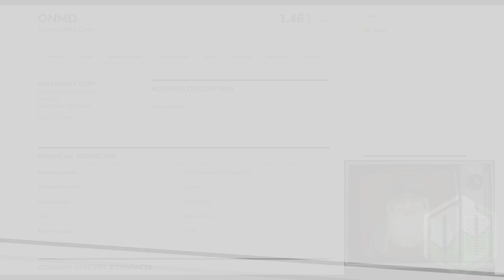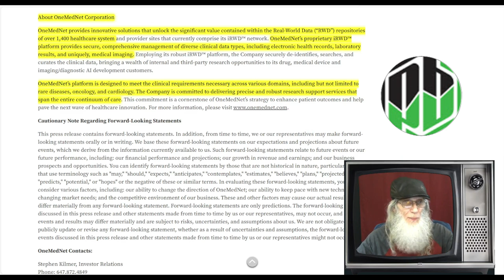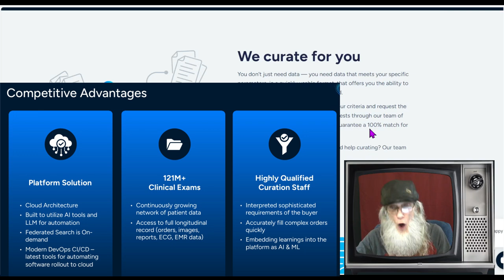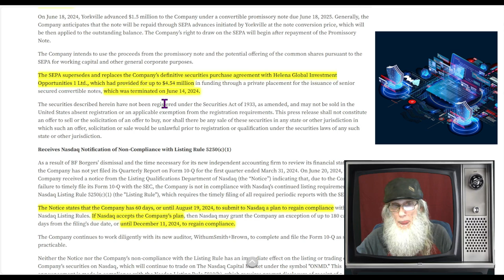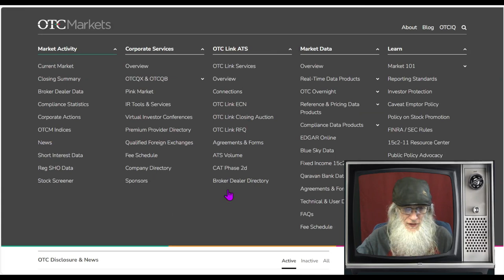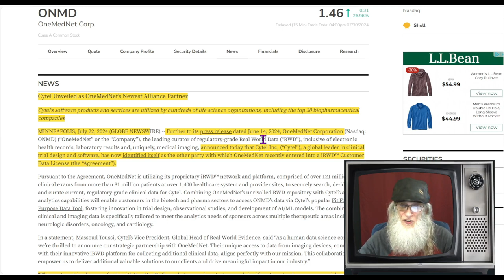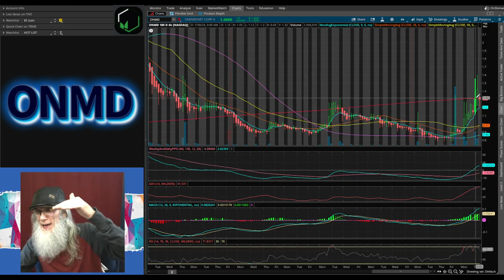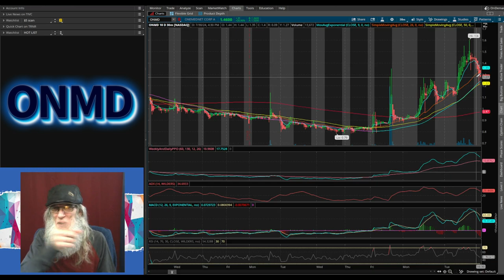$ONMD-OneMedNet~Huge Medical Real World Data Platform w/ 1400+ Partners 🧙‍♂️Zidar On Top & Hot🔥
$ONMD - OneMedNet
An AI Real-World Data Repositories for the Healthcare system
Massive Platform Expansion of over 500%
W/ 1400+ Partners and growing
$400 Billion Clinical Market
Uplisted to NASDAQ November, 23